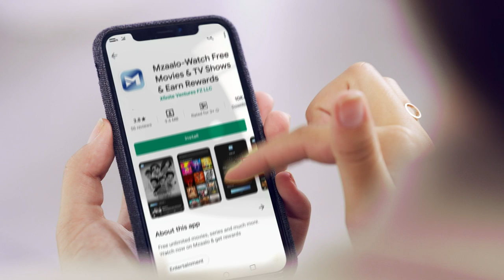Radha Nachegi (Full Video Song) | Tevar | Sonakshi Sinha, Arjun Kapoor & Manoj Bajpayee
Check out the full song of 'Radha Nachegi' from Tevar featuring Sonakshi Sinha & Manoj Bajpayee.

Movie: Tevar
Actor: Arjun Kapoor, Sonakshi Sinha & Manoj Bajpayee
Produced by: Boney Kapoor, Sanjay Kapoor, Sunil Lulla, Naresh Agarwal & Sunil Manchanda
Directed by: Amit Ravindernath Sharma